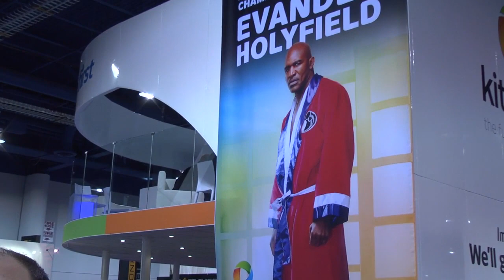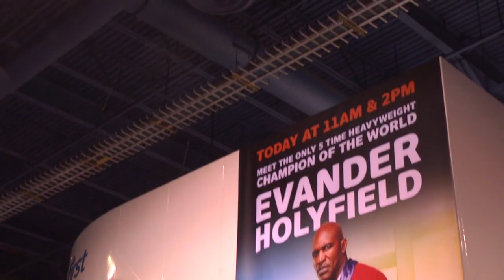Kit Digital Introduces Social TV Platform at NAB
LAS VEGAS, Kit Digital, the big global, Prague-based provider of digital video services, has introduced a set of social media tools to its platform at the NAB Show this week.

We spoke with Alex Blum, COO, about the new social functionality and other developments at Kit and industry trends.

Blum, an early AOL executive involved with Internet-based video more than a decade ago,  was the CEO of New York-based KickApps which was acquired by Kit last year.